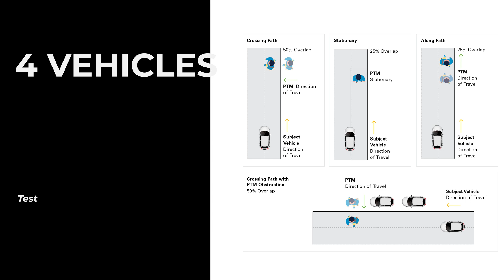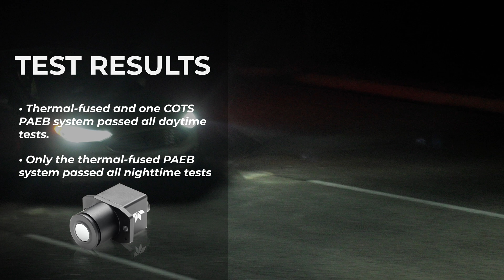Safer Night Driving with Thermal Tech: FMVSS 127 PAEB Test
Explore the game-changing results of the FMVSS No. 127 Pedestrian Automatic Emergency Braking (PAEB) tests, conducted by VSI Labs and Teledyne FLIR. This video underscores the critical need for advanced PAEB systems to reduce pedestrian fatalities, especially at night. Discover how thermal-fused PAEB systems excel over traditional sensors, providing superior detection capabilities in all lighting conditions. Learn why thermal cameras are pivotal for nighttime pedestrian detection and the challenges current PAEB systems face in meeting rigorous safety standards.

EXECUTIVE SUMMARY:
🟠 Pedestrian Safety Challenges: Pedestrian fatalities during traffic crashes remain a major concern, with 77.7% of fatalities occurring at night (2022 statistics).
🟠 FMVSS No. 127 Requirement: Mandates PAEB systems in all passenger cars and light trucks by September 2029, requiring 100% pass rates under diverse conditions.
🟠 Thermal-Fused PAEB Systems: Outperformed conventional systems, showing advanced daytime and nighttime detection capabilities independent of headlights.
🟠 Thermal Cameras Benefits: Longwave infrared (LWIR) thermal cameras provide extended visibility at night, surpassing headlight illumination and ensuring early detection of objects, pedestrians, and wildlife.

KEY FINDINGS:
✔ Daytime Testing: Thermal-fused and one COTS PAEB system successfully passed all tests.
✔ Nighttime Testing: Thermal-fused PAEB system achieved 100% pass rates, proving reliable detection in darkness and challenging lighting.
✔ Realistic Testing Protocols: Thermally-active pedestrian test mannequins accurately mimic human thermal signatures, offering essential data for improved PAEB development.

👉 Why OEMs Should Integrate Thermal Cameras:
🟠 Enhanced detection performance under real-world conditions, including darkness, glare, fog, and smoke.
🟠 Cost-effective compliance with FMVSS No. 127, ensuring superior road safety for pedestrians and drivers alike.

Join us in advancing vehicle safety and pedestrian protection. Watch now to learn how thermal cameras are shaping the future of autonomous driving and AI-enhanced road safety.

🔹Teledyne FLIR OEM🔹
Teledyne FLIR OEM is the premier partner for advanced infrared (IR) sensing solutions, offering a fully integrated ecosystem that combines cutting-edge thermal hardware and AI-driven decision support software. As the world's largest volume manufacturer of ITAR-free IR sensors and modules, we deliver thousands of IR modules daily for defense, professional, automotive, and uncrewed applications. A robust and mature supply chain, backed by 25 years of experience as a merchant supplier, ensures predictable, volume production and delivery. True vertical integration allows us to support developers at any level, from sensor to optic to complete system, ensuring quality, value, performance, and reliability all from the lowest-risk IR supply chain partner.

Our innovative hardware stack includes ROICs and detectors to NDAA-compliant midwave IR (MWIR) and longwave IR (LWIR) thermal camera modules and continuous zoom (CZ) lenses. Our end-to-end computational imaging platform delivers fully integrated image processing and AI capabilities at the edge on low-power processors. As a flexible development partner, we offer custom solutions for defense programs using COTS building blocks, supported by industry-recognized technical experts and a qualified application engineering team. With 30 years as an ISO-certified manufacturer delivering ASIL-B automotive and military-qualified systems, Teledyne FLIR OEM exceeds quality commitments on time and at scale.